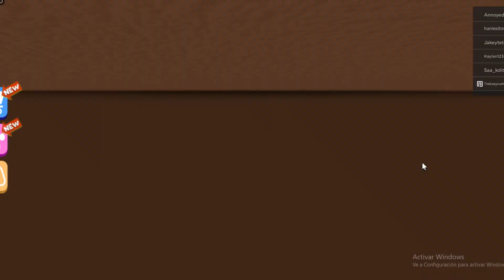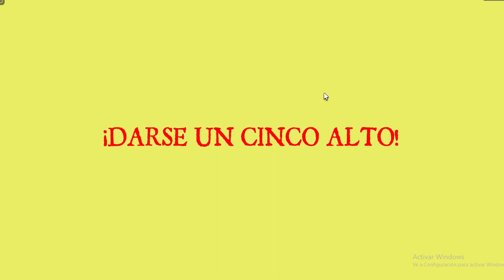EL CARNAVAL DEL TERROR MAS TERRORIFICO!! ESPECIAL DE HALLOWEEN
déjame en los comentarios si quisieras que jugáramos algún juego en especial!
o si quieres un saludito 👌❤️